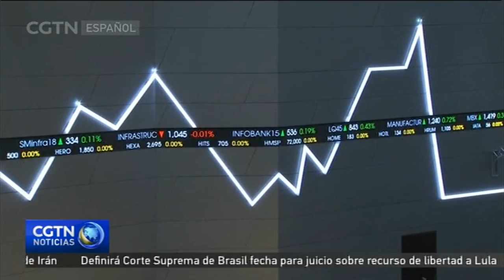Los bancos centrales de varios países emulan a la Fed y suben sus tipos de interés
El 26 de septiembre, la Reserva Federal de Estados Unidos decidió subir los tipos de interés a corto plazo. Desde entonces, los bancos centrales de varios países del mundo han emulado el gesto de la Fed y han aumentado sus propios tipos de interés.